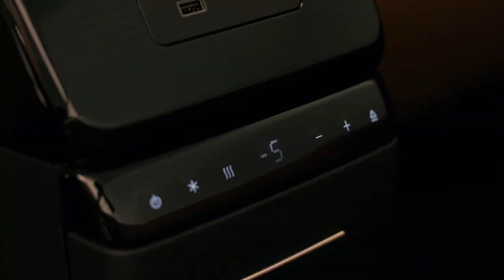New Jietu L7.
The new Jietu L7 is a 7-seater SUV featuring Chery's fifth-generation 1.5TGDI hybrid engine and a two-speed super-electric hybrid DHT gearbox. Thanks to the high thermal efficiency of the engine reaching 44.5% and the 98% mechanical efficiency of the dual-motor drive architecture, the pure electric drive of the new car can deliver a maximum power output of 199kW and can achieve an excellent performance of 314 kW in HEV mode.

Its top speed is up to 215 km/h and battery life on a single charge is up to 120 km and 1,300 km combined.